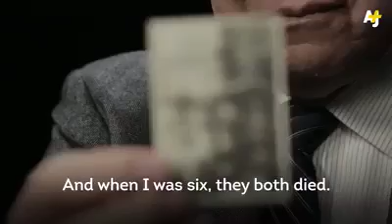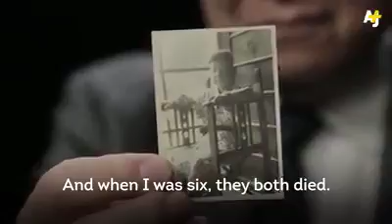Surviving of an Atomic Bomb.